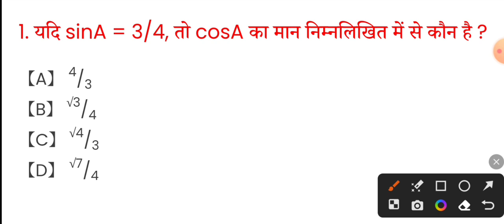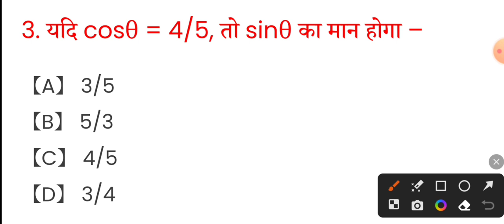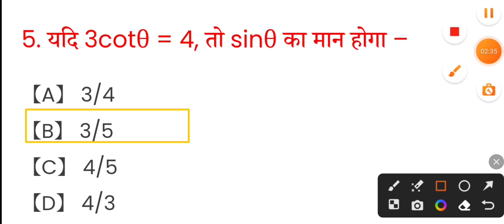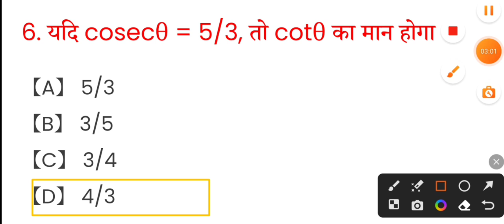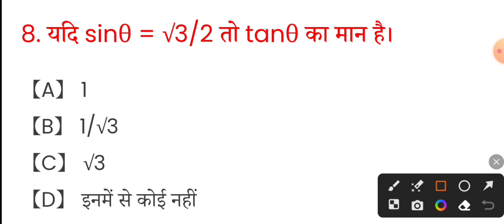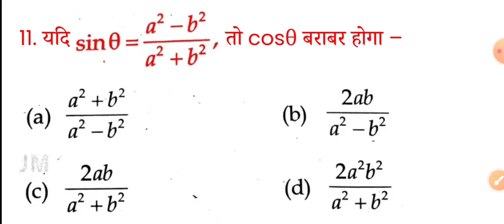CTET JULY 2024 में पुछे जाने वाले सवाल जल्दी देखें | Ctet Maths paper 1 & 2 | Ctet Maths. class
your quaries -
Ctet junior classes
ctet science marathon
cdp ctet paper 2
ctet exam
science for ctet paper 2 marathon
ctet previous year question paper
ctet classes
ctet science for paper 2
Ctet maths paper 2
ctet maths paper 2 previous year
ctet fun class
number system for ctet paper 1
ctet online classes
ayush sir math
Pradeep sir AtoZ study point
ctet 2024
pradeep sir ka video
pdp math daily
ctet junior level previous year question paper